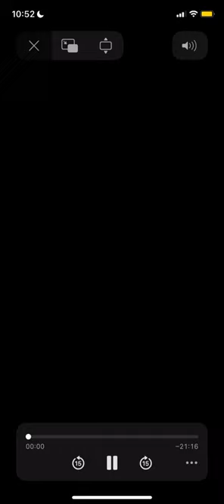The Boondocks (S1E2) The Trial of Robert Kelly